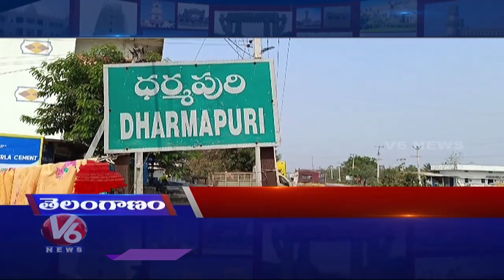Headlines : Farmers Protest | Dharmapuri Water Problems | Missing Cases In Nallamala | V6 News